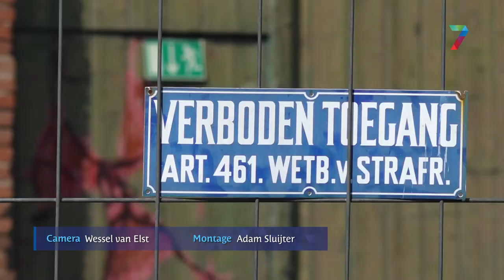Zelfbewoningsplicht voor eigenaars nieuwe woningen Elst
ELST - De nieuwe woningen die in en rondom monumentale boerderij Rijzenburg worden gebouwd, moeten minimaal vijf jaar door de kopers zelf bewoond worden. Dit heeft de gemeente Overbetuwe afgedwongen bij De Bunte Vastgoed uit Elst die de woningen gaat bouwen.